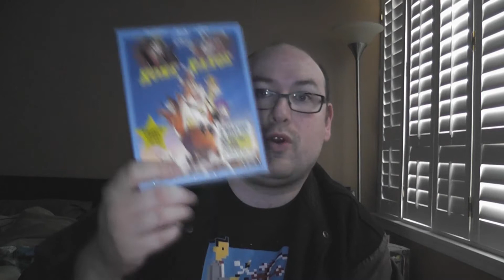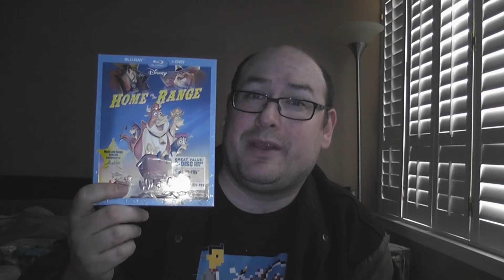RobVlog - Disney Movie Rewards Delivery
A package arrives in the mail from DMR... what could it be?  I know, but you'll have to watch the video to find out.